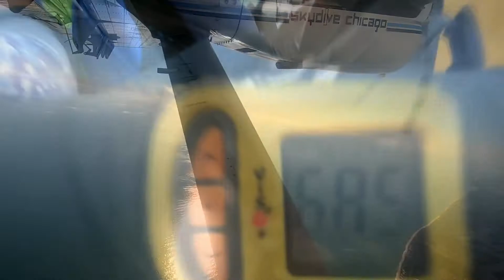Falling With Style!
Join host Ryan Wood jumping out of a perfectly good airplane with Skydiving Sebastian (Florida).